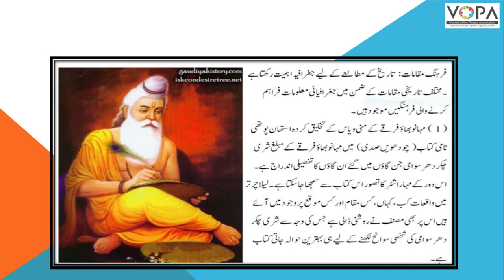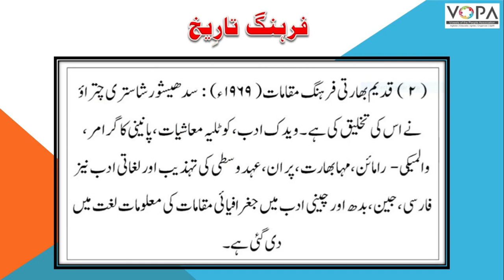10th I History I Chapter 09 I Part 24 I تاریخی ورثے کا تحفظ I V-School